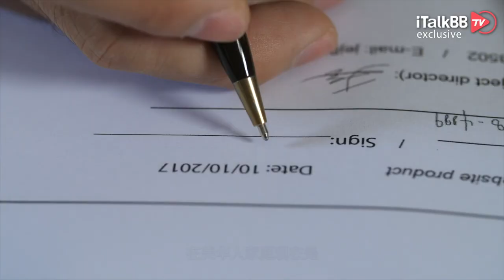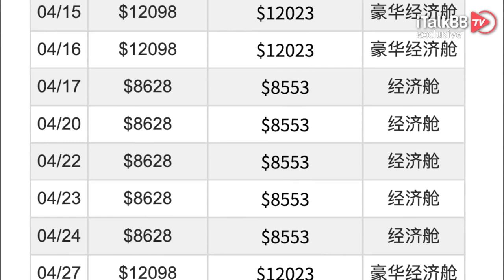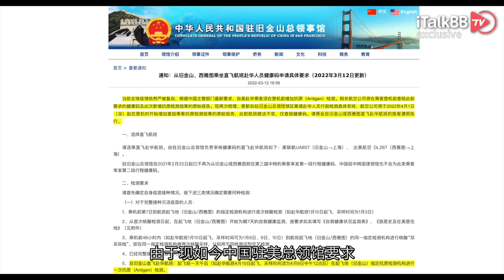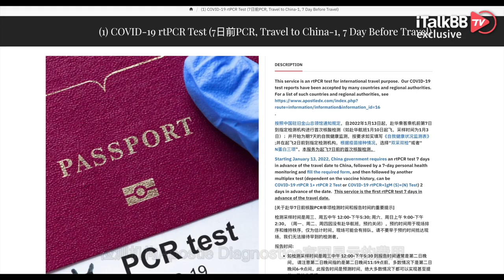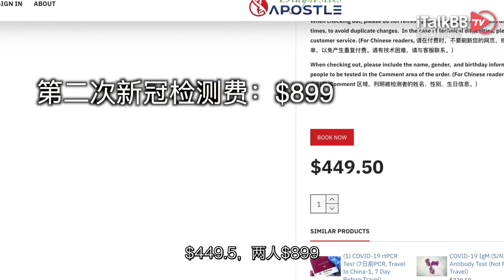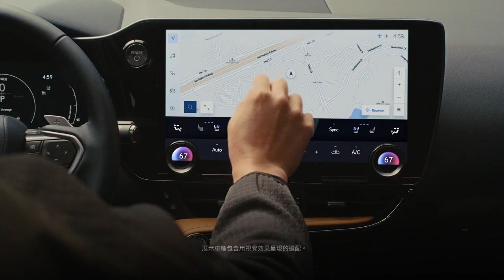$22,807！ “硅谷渣男”这才是你岳父母回国要花的钱！最新回国花费及详细攻略！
近期“硅谷渣男”事件可谓是火遍了大江南北，所引发的一系列连锁反应也是让大家“始料未及”！在美华人家庭现在是“补遗嘱”、“设信托”、“选墓地”，一键三连那是忙得不亦乐乎！今天，咱们抛开这些，来看看整个事件中另外一个重要环节，那就是如何送岳父岳母回国。正好小编岳母3月中旬启程回国，目前正在上海隔离。那今天咱们就结合小编的经验以及现如今网上的即时信息，来算一算现在回趟国，全程到底要花多少钱？整个流程是怎样的？

目前从美国能够起飞回国的城市，依旧只有纽约、底特律、达拉斯、洛杉矶、旧金山和西雅图，我们今天算开销就以“渣男”常住地旧金山为例。先抛开所有病毒血清检测以及隔离政策不说，回国的第一步一定是买到机票！是的，就以现在这个时间点为例，回国的航班仓位那是相当紧俏，这也就造成了一张张“天价机票”的诞生。